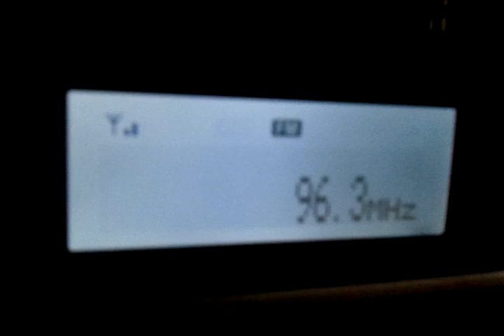Bayern 3 Empfang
Empfang von Bayern 3 vom Kreuzberg aus 263km Entfernung